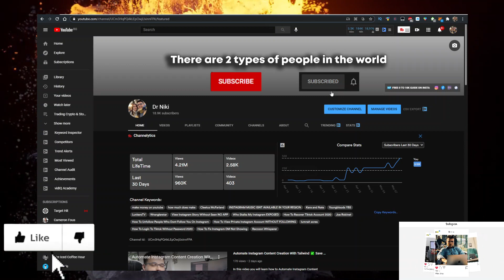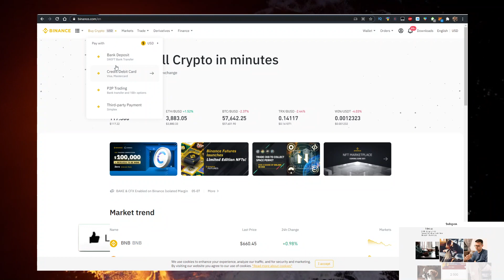Cortex Coin CTXC Crypto ✅ How to Buy Cortex Crypto CTXC Coin on Binance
In this video you will learn about Cortex Coin CTXC Crypto & How to Buy Cortex Crypto CTXC Coin on Binance!